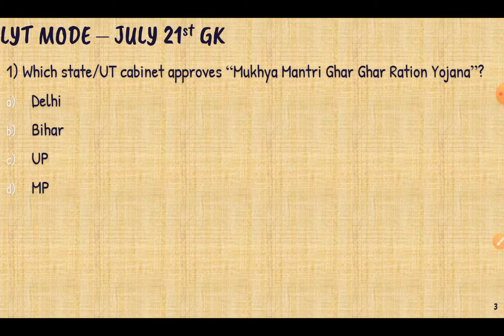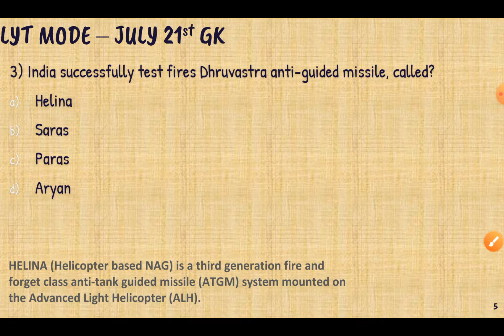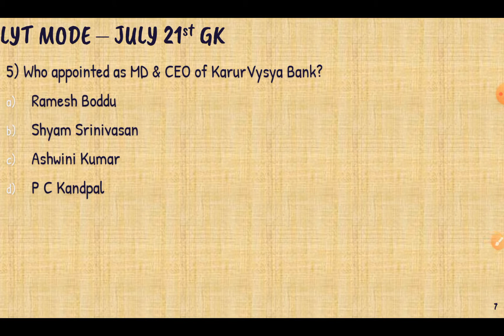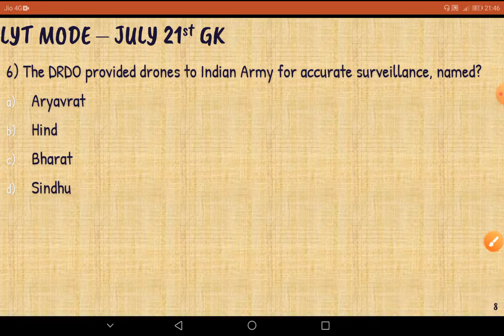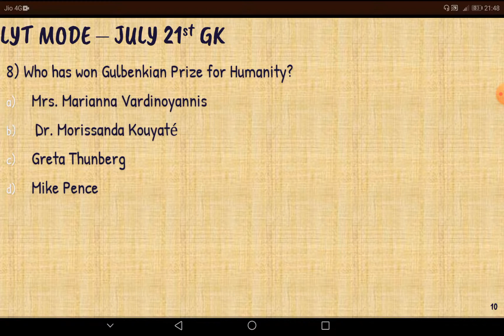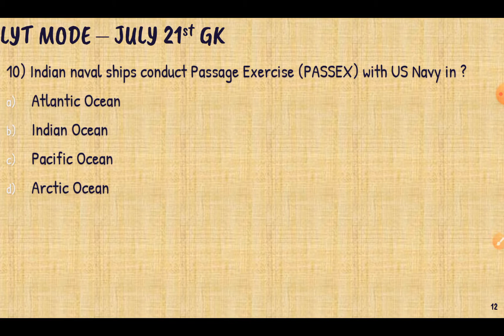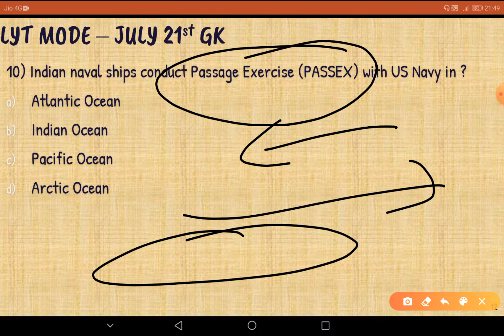Current Affairs Today | Daily Current Affairs | 21st JULY Current Affairs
Daily Current Affairs Today(@LYT MODE ) brings all relevant questions packed in 10 questions. Then, each question of Daily Current Affairs is explained through the story. We try to build a perspective by linking the current affairs news to their core concepts and past news.

We are damn sure that we provide the best daily Current Affairs.

GA/GK Subscription for RBI Grade B, SEBI Grade A, and PFRDA

An ounce of clean data is worth a pound of dirty data.
LYT MODE Content is the best, always, and forever for all the scenarios in the exam.
Reason behind-
1) WE use an extensive process to check the relevancy of the data.
2) We iterate our content as per the changing nature of the exam.
3) We have been doing the pertaining work for the past 5 years.
So, it's no wonder many students are turning to LYT MODE to utilize their precious time.

{Full of Value, Free of Noise}
We (The LYT team) strive for your success.
So, we will provide multiple benefits (free of cost) to our subscribers as mentioned below:
1) Weekly PDF
2) Weekly Video
3) Weekly Podcast
4) Weekly quiz
5) Smart Hacks to improve brain functioning
6) Help/Guidance in other sections too.
7) Strategy/Tips/Tricks will be provided to boost the overall score.
8) Other functionalities may be added.

List of Content:
1) Static Awareness
2) Current Affairs
3) Banking & Financial Awareness
4) Others

Do not make a compromise on your preparation! Keep Hustling!!

🧠Choose LYT MODE GA that respects your time and intelligence.

Will your prelims success translate to the final selection in RBI 2020?

🧠🧠You will come out the other end armed with a toolkit for high marks in the RBI Assistant exam and beyond.

Current Affairs
Daily gk update
adda247
mahendrasguru
Daily GA
General Awareness
Important appointment
Banking news